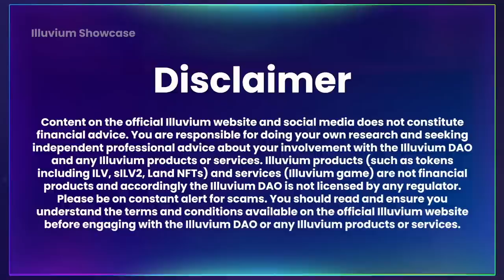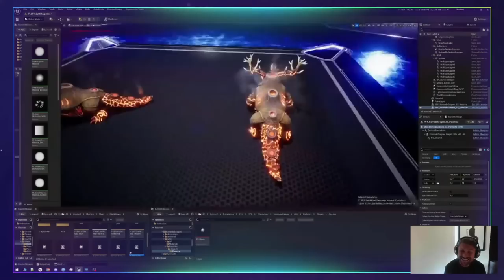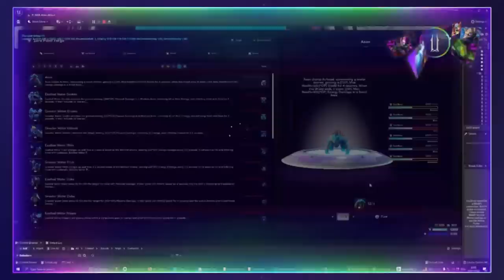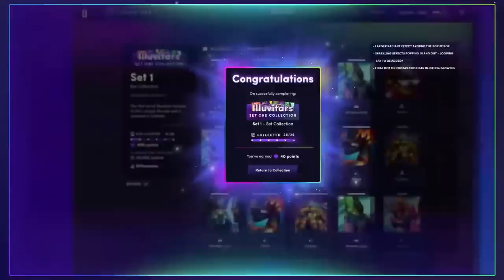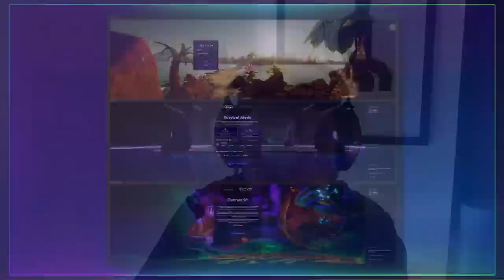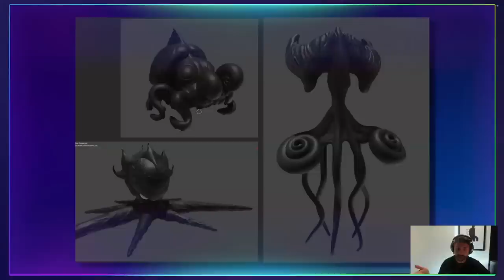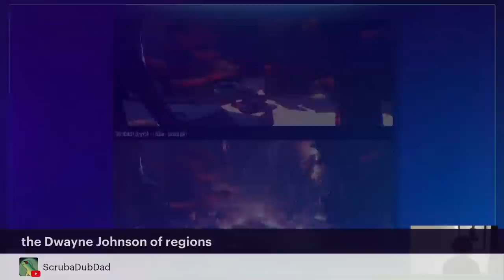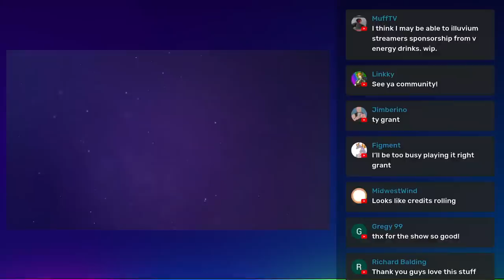Illuvium Showcase: NEW Overworld Gameplay & INFINITY Illuvial Animations (with Grant Warwick)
In this episode of Illuvium Showcase we highlight never before seen art, animations, environments and characters with Grant Wawick hosted by Andrew Wall.

Illuvium is an exploration looter and collectible autobattler game built on the Ethereum Blockchain, releasing on PC and Mac in 2022. Play and earn in a graphically-rich, vividly-realized sci-fi adventure and conquer the wilderness to help your crash-landed colony flourish.

Race across stunning alien landscapes on your quest to uncover the cause of the cataclysm that shattered Illuvium. Hunt and capture Illuvials, powerful creatures who have ruled the land unchallenged until your arrival. Train and fuse your Illuvials into powerful evolutions. Build your ultimate Illuvial team to take into battles and tournaments in PvE and PvP Arenas. Use your creativity to build unique synergies to outsmart your opponents and progress to the top as become the most legendary Ranger on this planet.

Illuvium’s collectible NFT games feature crypto token assets with functionality and a gaming use case, interoperable across the Illuvium universe and the larger DeFi metaverse. The decentralized NFT collection offers players a user-maintained custody never before possible in mainstream gaming.

Content on the official Illuvium website and social media does not constitute financial advice. You are responsible for doing your own research and seeking independent professional advice about your involvement with the Illuvium DAO and any Illuvium products or services. Illuvium products (such as tokens including ILV, sILV2, Land NFTs) and services (Illuvium game) are not financial products and accordingly the Illuvium DAO is not licensed by any regulator. Please be on constant alert for scams.